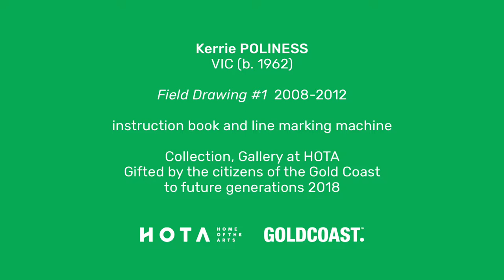FIELD DRAWING #1 - BY KERRIE POLINESS at HOTA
HOTA, Home of the Arts. Gold Coast
As a move towards presenting more art in the outdoor space and developing our outdoor curatorial program, Field Drawing #1  by Melbourne-based artist Kerrie Poliness finds a home here at HOTA.

A set of instructions and line marking kit are the materials used to make Kerrie Poliness’ Field Drawing #1. These instructions lay out a system of lines – reminiscent of natural patterns of growth – across the lawn of the HOTA Outdoor Stage.  The result is a beautiful array, laid out for the viewer to explore.

This work is what we might call a conceptual drawing. People are invited to walk across it, run across it, lay on it.

This artwork is here for a short time only – it’s designed to fade and disappear naturally. See it soon before it’s gone.